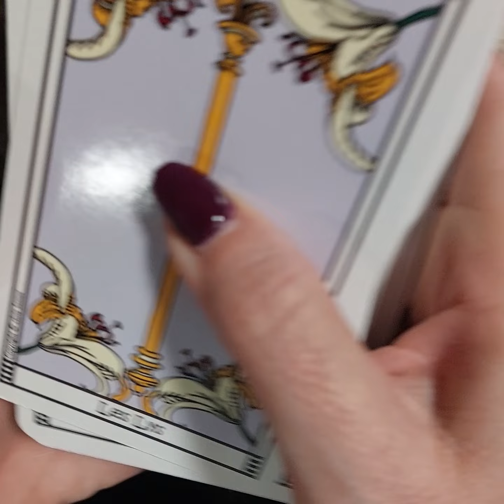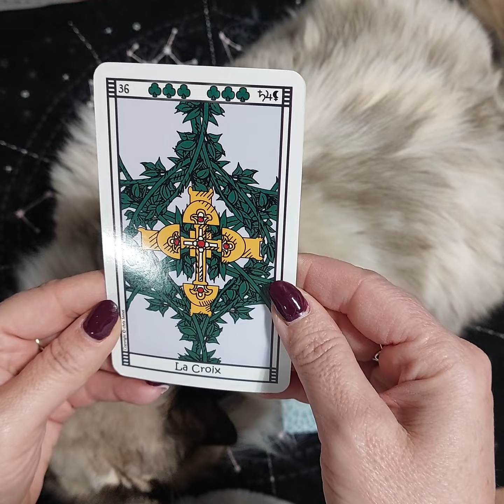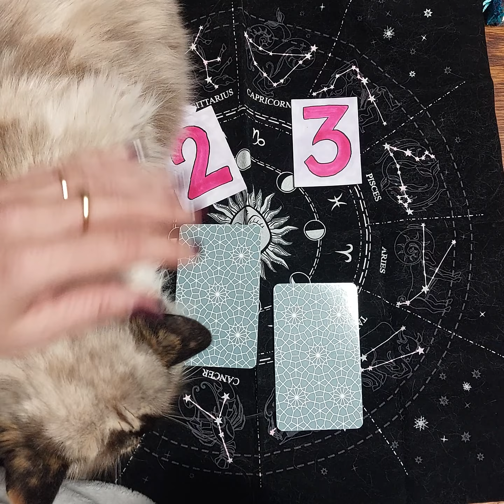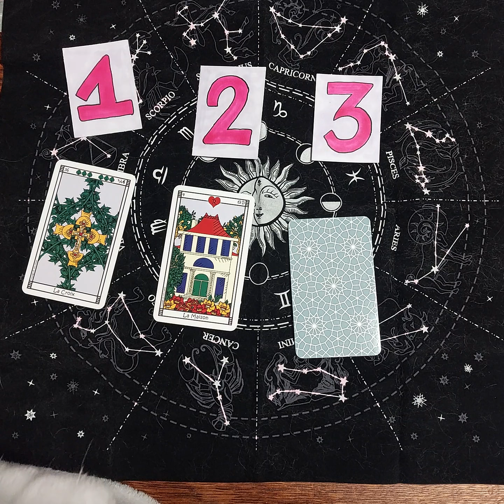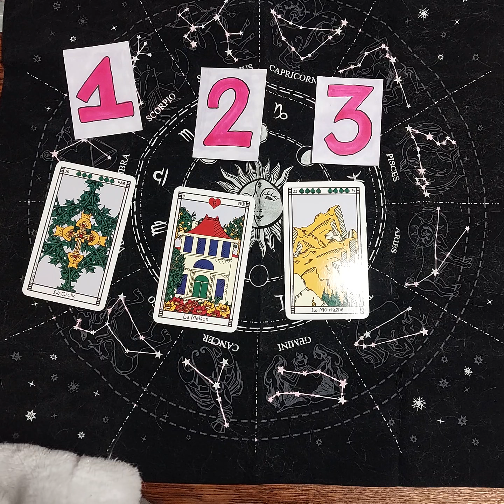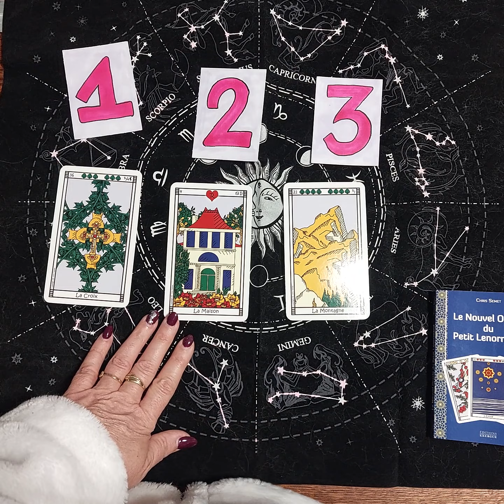Cartes divinatoires : choisis 1 carte sur 3, tu auras la réponse " l'oracle du petit lenormand